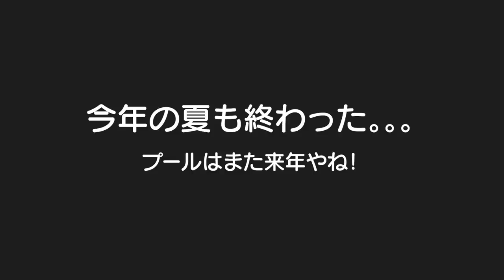成長ゆっくりさん！最近やっと色々真似してくれるように！1歳10ヶ月赤ちゃん！もう夏も終わり。。。従姉ちゃんと一生に最後のプールに最後の花火大会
二卵性男女双子生後4歳8ヶ月＆1歳10ヶ月赤ちゃん　やっと真似してくれる事増えてきた！その調子で言葉もいっぱい真似してくださいｗそして今年も夏が終わった。。。早かったな。。。プールはまた来年やね！